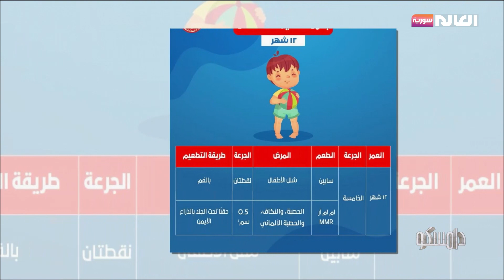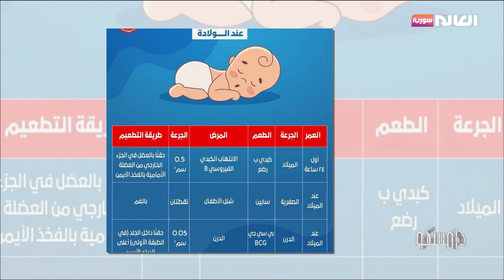جولة على أهم الأخبار المنوعة | برنامج دامسكو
جولة على أهم الأخبار المنوعة
 الموقع الالكتروني: